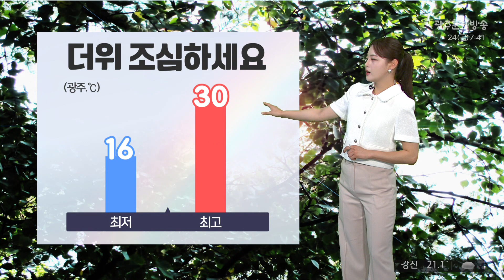광주전남 오늘의 날씨[광주MBC 뉴스투데이 2024.05.24]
오늘도 맑은 날씨가 이어지면서
낮동안 한여름 더위가 예상됩니다.

오늘 광주의 낮기온
무려 30도 안팎까지 오르면서
일교차는 14도 가량으로 매우 크겠고
낮동안 정말 덥겠습니다.

활동량이 많으신 분들은
낮동안 수분섭취를 자주하는 등
더위에 건강 상하지 않도록 주의하셔야겠습니다.

고기압의 영향권에 들면서
종일 맑은 날씨가 예상됩니다만,
이른 출근길 안개는 여전합니다.

서해상을 중심으로 바다안개가 짙은 가운데
내륙을 중심으로도 가시거리가 짧겠습니다.

내일까지는 맑은 날씨가 지속되겠지만
모레인 일요일 비소식이 들어있습니다.

광주와 전남에 5~30mm의
비가 내리겠는데요.
대기 불안정이 심해지면서
일부 지역에서는 시간 당 10~20mm의
강한 비가 내리는 곳이 있겠습니다.

낮동안 더위 조심하셔야겠습니다.
대부분 지역에서 30도 안팎의 더위가 예상됩니다.

바다의 물결은 최고 1~2m로 잔잔하겠습니다.

내일 낮기온 오늘보다는 내림세를 보이겠고
일요일 비가 내리면서
더 낮아지겠습니다.